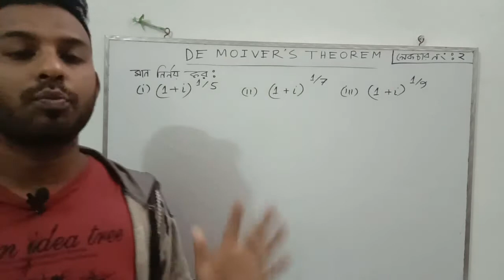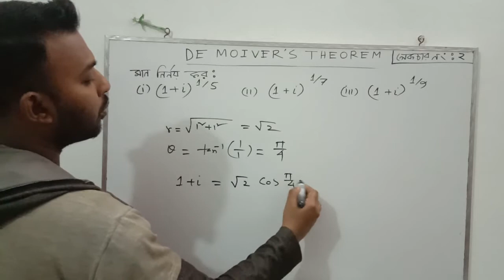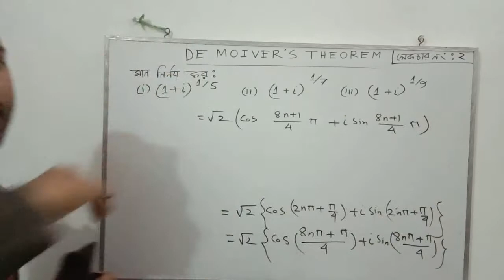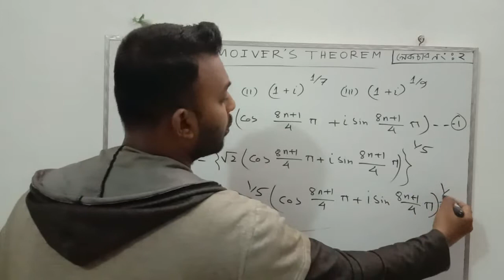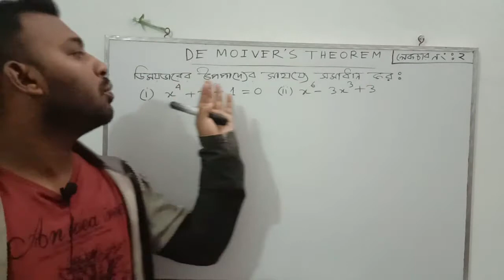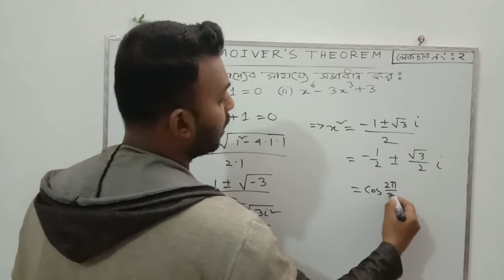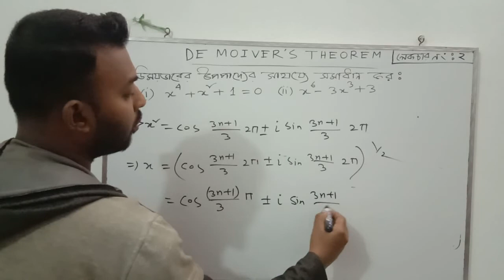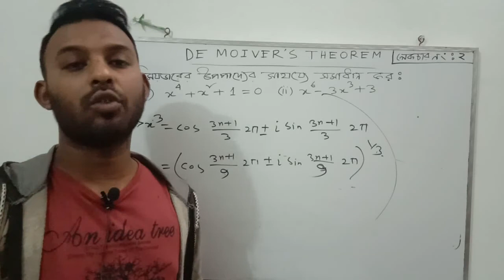ডিময়ভারের উপপাদ্য।। গানিতিক সমস্যার সমাধান।।